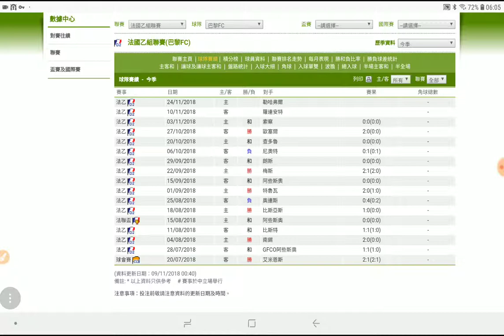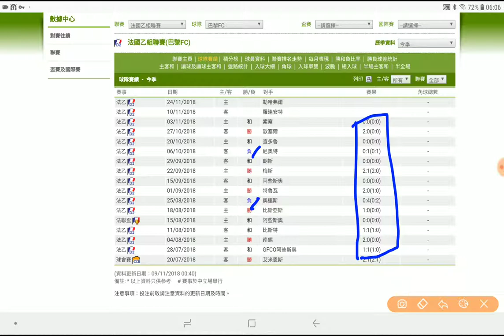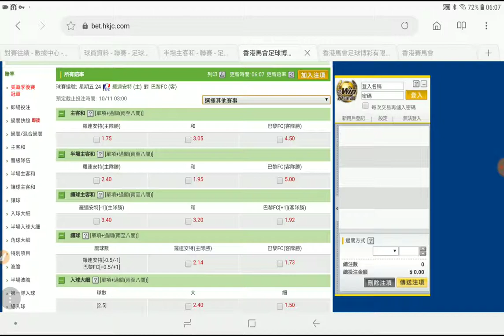足球過關 周五 24場 羅連安特 對 巴黎FC 法乙對碰 半場和 獲利專家 2018-11-09